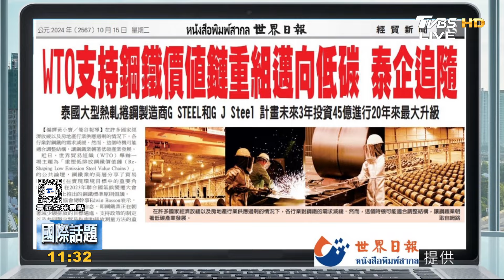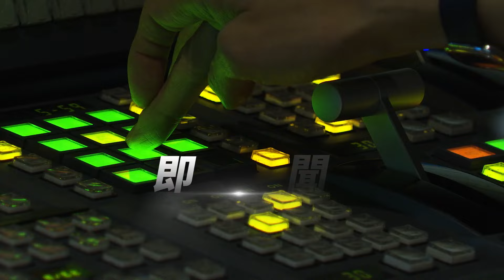印尼快艇爆炸! 省長候選人身亡 印度政治家遭槍擊身亡 警逮2嫌｜TVBS新聞